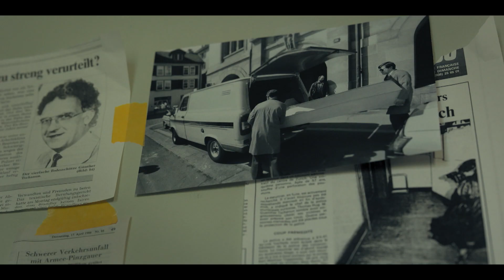IL VICINO TRANQUILLO | Trailer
Regia: Fulvio Bernasconi
Con: Giuseppe Cederna, Sandra Ceccarelli, Paola Buratto, Dajana Roncione, Michele Venitucci, Filippo Arlenghi, Sergio Romano, Orietta Notari, Lana Vlady, Anna Pieri Zuercher
DOP: Bogumil Godfrejow
Anno: 2022
Nazione: Switzerland
Produzione: Radiotelevisione svizzera di lingua italiana RSI
Produzione esecutiva: Central Productions Lugano
Con il sostegno di Ticino Film Commission e Mendrisio Film Fund